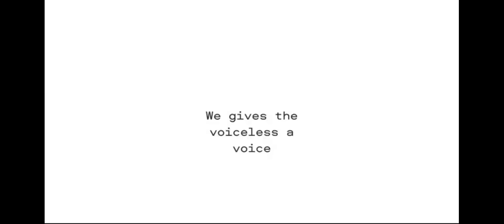CHILLING VOICENOTE DAT CONVICTED VYBZ KARTEL RAW AND UNCUT